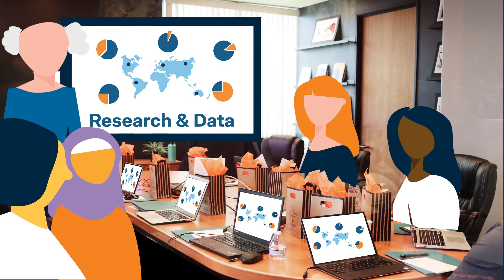What is cancer control?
Some 10 million people die from cancer globally every year. The disease places an enormous burden on countries and communities.

Cancer control aims to lessen this burden and includes cancer prevention, early detection & diagnosis, treatment and palliative care.